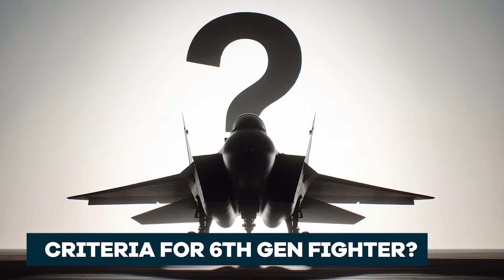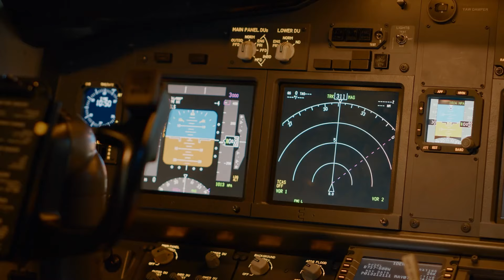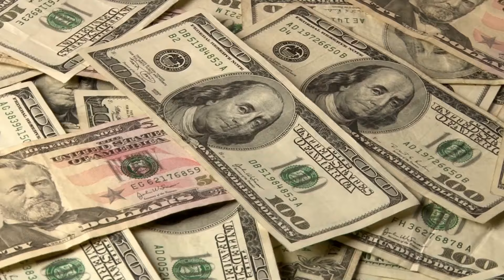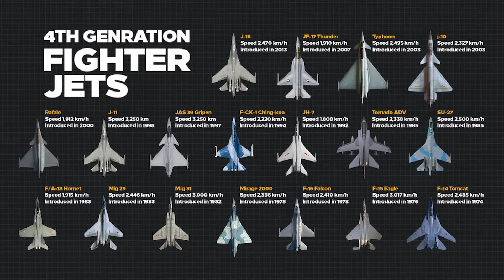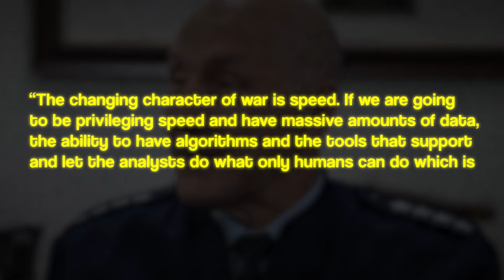FINALLY! 6th-Generation Fighter Jets Will Now be ENHANCED with AI!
Imagine the power of a military-grade AI learning algorithm fused with the lightning-fast capability of a jet fighter.
You can stop imagining now. It’s already here.
With the first sixth-generation fighters expected to enter service in the 2030s, these advanced jets are projected to be a substantial leap forward from their fifth-generation counterparts.
Currently, fifth-generation fighters are so rare that they are monopolized by just three countries: the USA, China, and Russia, with South Korea and Japan eager to join this elite group.

In today's video we look at  FINALLY! 6th-Generation Fighter Jets Will Now be ENHANCED with AI!

Inspired by 6th Generation Fighter Jets: U.S. Leading the Way

Inspired by Finally: US Revealed Its 6th Generation Fighter Jet

Inspired by Finally: Russia Upgrades S-70 Okhotnik Into 6th-Gen Stealth Drone